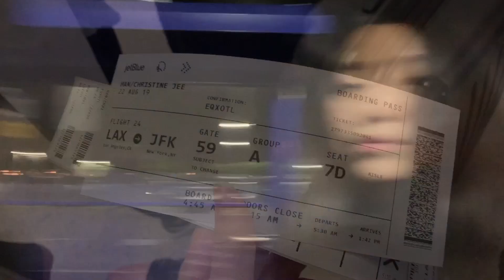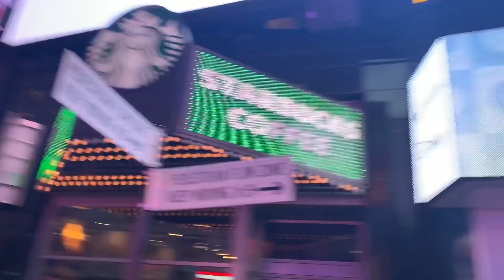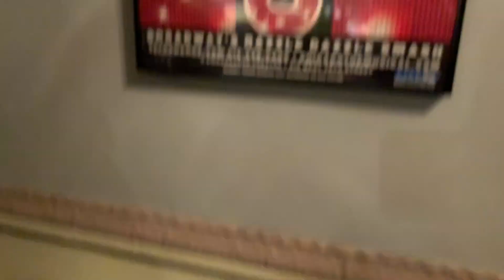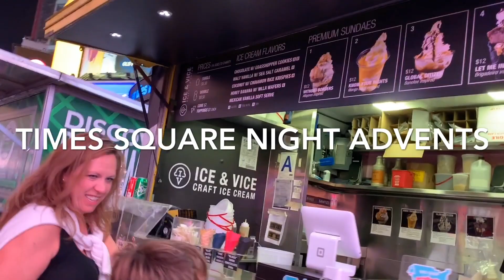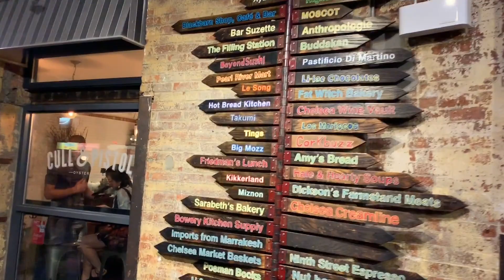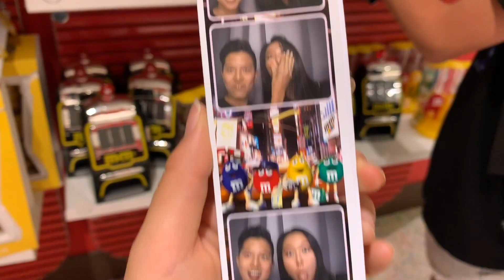Moving & Exploring NY/Fordham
heyya :)

so this is a vlog of packing and moving to fordham university in NY!!
while we came we explored new york city for a bit too so there's snippets of that too :) super homesick rn too watching this :'( anyways  me and my roomie will also be doing a room tour too so that'll be out soon too!!